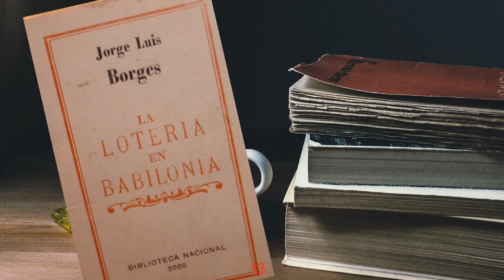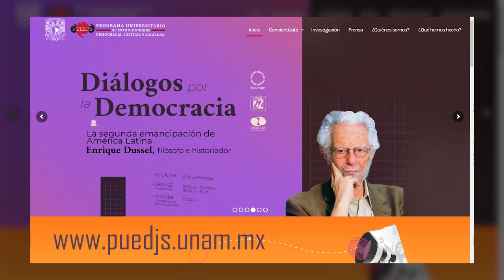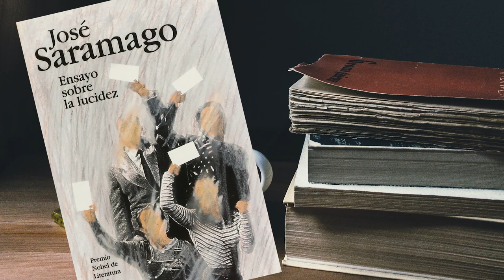Cultura al derecho. Ensayo sobre la lucidez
En esta emisión de Cultura al derecho, Diego A. Guerrero García habla con John Mill Ackerman Rose sobre la relación que tiene la obra "Ensayo sobre la lucidez" de José Saramago,  con la realidad mexicana,